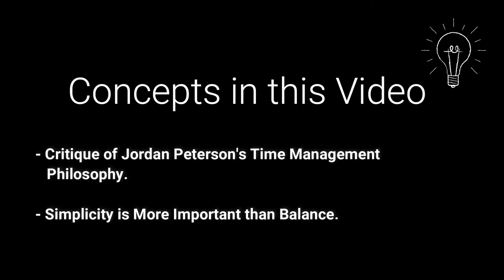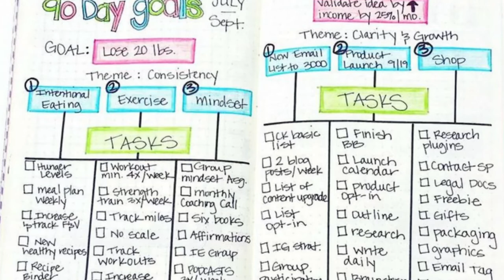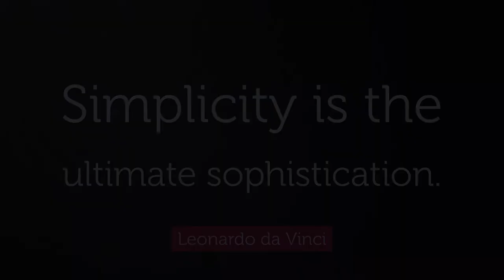Jordan Peterson Critique of his Time Management Philosophy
Jordan Peterson talks about time management and the importance of determining whether your path should be unidimensional (focused on one thing) or more generalized (focused on several things). He states that the unidimensional life can be risky as it means you are potentially over leveraged in that area. Here, I talk about how the unidimensional approach can be beneficial, so long as clear boundaries are maintained and unstructured free time is incorporated into ones life.